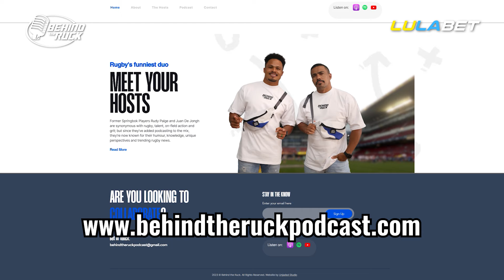Springbok legend Deon Fourie chats journey to Springbok Glory | Latest Rugby News | Rugby Review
This week on Behind the Ruck, we are joined by the one and only Deon Fourie, also known as Brannas! In this exciting episode, we delve into a variety of topics with Deon, gaining valuable insights into his remarkable journey to becoming a Springbok. From his early beginnings to the pinnacle of his rugby career, Deon shares his experiences, challenges, and triumphs, giving listeners a glimpse into his life.

This episode also features a special insert on the South African Institute for Drug-Free Sport, offering viewers a glimpse into their crucial role in promoting fair play and integrity within rugby. And as always, we provide updates on the latest rugby news and developments in the United Rugby Championship (URC), ensuring that fans are kept informed and engaged with the latest happenings in the world of rugby.

Tune in for an episode packed with compelling discussions, valuable insights, and exciting updates!

00:00 Opening
00:20 Intro
03:34 Line Up
05:27 Deon Fourie
36:46 Interview Wrap Up & Game Review
51:02 Bathabile Sewe - SAIDS
01:01:25 Wrap Up

You can check out Lulabet website below and remember to place your bets: